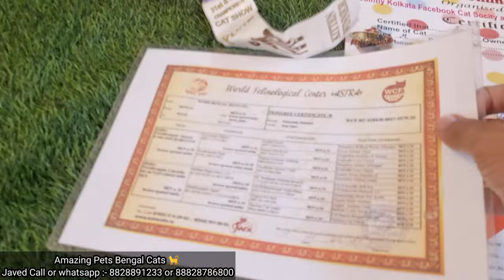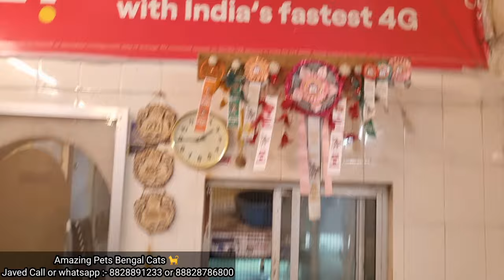Biggest Exotic Bengal Cat Cattery in Mumbai | Cats Special Vlog | Amazing Pets Bengal Cats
Location 📍
Amazing pets Bengalcats

Address - vikroli east mumbai

Instagram I'd
Amazingpetsbengalcats

Shaikh Javed bengalcats

Important Note:
👉 purpose of this video is to share Pets  experience.
👉 This video is just for knowledge and to explore Cat Cattery.

ABOUT THIS VLOG : Assalamulaikum Friends ye hai Pets lovers ke liye Ek Zabardast Pet Vlog,
Mumbai Crawford market mein maine kahi saare pets vlog Banae Aur Saare pets vlog mere aap logo ne pasand kiye aur superhit Kare,
Mumbai ka sabse Bada pet Market Crawford market hai isme koi Shaq nahi kyu ke Crawford Market Mumbai ka Sabse pura bhi market hai aur pets ke liye bohoth famous hai.
Crawford market pets ka bohoth bada market hai lekin aaj ka ye vlog Crawford Market ka nahi hai aaj maine aap logo ko dikhane wala hu Mumbai ki sabse badi Cattery Javed Bhai ki jaha aap ko milegi Mumbai ki sabse best Bengal Cats aur javed bhai ke paas 1 ya 2 nahi balke kahi saari Bengal cat hai,
Amazing pets Bengalcats Ye hai javed bhai ko Cattery ka naam,
Cat Farming bohoth hai Mumbai mein lekin maine jo javed bhai ke Cattery mein cats dekha wo bohoth hi healthy aur high quality Bengal Cats hai,
Bengal Cats bohoth ziyada trending pets hai aur Bengal cats Har kisi ke paas nahi milegi,
Bengal cat ki quality aur Bengal cat ka looks bohoth attractive hotha hai,
Bengal cat Agar aap Google pe search karoge to aapko Pata chalega ke Bengal cat actual me Russia ki hai aur Leopard aur cat ka cross hai isliye Bengal cat ka look Leopard ki tarha hai.
Bengal Cats ke ishi saare facts aur detail ke saat maine ye informative vlog explore kiya hai taake aap log ko Bengal Cat ka knowledge Mile.

Biggest Exotic Bengal Cat
Bengal Cats in Mumbai
Best Bengal Cat
Cattery
Cats in Mumbai
Pets in Mumbai
Biggest pet Market in Mumbai
Cat shop
Best Cats in Mumbai
Biggest Bengal Cats
Cats show
Persian cats
Crawford market pets shop
Pets shop in Mumbai
Best pet market in Mumbai
How to Get cat
Bengal cat Breeding
Kitten
Cute cat kitten
Mumbai
Exotic animal in Mumbai
Exotic animals
Animal
Mumbai animals market
Mumbai pet shop
Amazing pets Bengalcats
Amazing Cats
Big Cat
Big Cat in Mumbai
Persian Cat and Bengal cat
Cat feeding
Cat food
How to grow cat
Cat Cattery in Mumbai
Cat farming
Cat breed
Bengal cat Breeding
Bengal cat in India
Cat farming in Mumbai
Cat farming in India
Cat kitten in Mumbai
Mumbai pets market
Exotic pet shop in Mumbai
Exotic cats
Exotic cat Cattery
Exotic Bengal Cat
Cats information
Cat training
Cats games
Bengal cat details
Good quality Cats in Mumbai
Mumbai cats shop
Trending animal video
Viral animal vlog
Viral Cats video on youtube
Viral pets video

Fish setup
Exotic fish in Mumbai
Arwana Fish
Wholesale fish market
Wholesale fish in Mumbai
Cheapest fish in Mumbai
Biggest Fish
Fish shop
Trending fish

Waqar ali vlogs